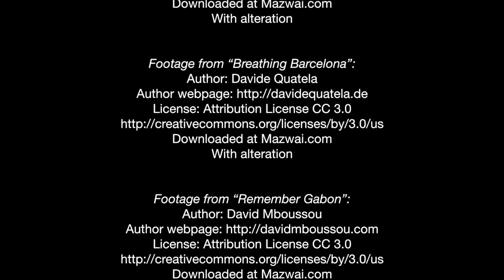"Poetry of Presence" Book Trailer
Official book trailer for "Poetry of Presence: An Anthology of Mindfulness Poems," edited by Phyllis Cole-Dai and Ruby R. Wilson (published August, 2017, by Grayson Books).

"Mindfulness poems invite us to bring our whole self to whatever moment we’re in, and truly live it. They encourage us to be more present, more attentive and compassionate, in the living of our days. They grant us a taste of being good enough, just as we are, in this world, just as it is."

Video credits:

Video production: Phyllis Cole-Dai & Ruby R. Wilson

Composed and Performed by: Axletree
Downloaded at Freemusicarchive.org

Footage from “Get Lost”:
Author: Graham Uhelski
Downloaded at Mazwai.com
With alteration

Footage from “Breathing Barcelona”:
Author: Davide Quatela
Downloaded at Mazwai.com
With alteration

Footage from “Remember Gabon”:
Author: David Mboussou
Downloaded at Mazwai.com
With alteration

Footage: “Raindrops”
Author: Beachfront
With alteration

Footage: “Tracking Along Hiking Trail”
Author: Videvo.net, Kiril Dobrev
With alteration

Footage: “Mother and Son Holding Hands”
With alteration